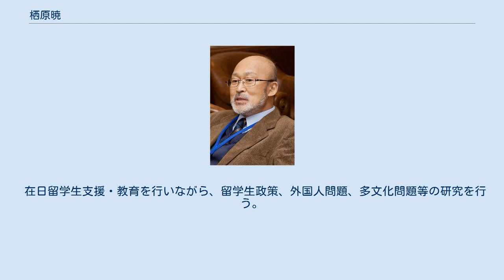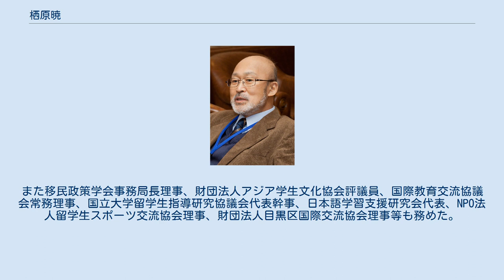栖原暁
函館ラ・サール高等学校出身の人物
栖原 暁（すはら さとる、1948年8月15日 - 2011年7月20日）は、日本の社会学者。
専門は在日外国人問題。
元東京大学国際センター長・教授。
 北海道函館市出身。
1967年函館ラ・サール高等学校卒業。
一橋大学社会学部卒業。
 大学卒業後、東京大学大学院人文科学研究科修士課程に進学し、西洋史を専攻したが、「頭でっかちはもういい」と、ビルの清掃作業員のアルバイトを始める。
大学院在学中の1973年に、大学で教鞭をとりながらアジア文化会館で在日外国人問題を扱っていた田中宏（のちに一橋大学名誉教授）を訪ねて、アジア文化会館に訪問。
1975年に大学院を中退し、田中の紹介により、アジア文化会館を運営するアジア学生文化協会に就職し、留学生問題を担当。
同協会留学生相談室長等を経て、1997年から東京大学留学生センター教授。
のちに東京大学国際センター長・教授。
2004年肺癌の手術を受けるが、2009年に再発。
2011年7月20日午後1時53分入院先の病院で肺癌のため死去。
 在日留学生支援・教育を行いながら、留学生政策、外国人問題、多文化問題等の研究を行う。
また移民政策学会事務局長理事、財団法人アジア学生文化協会評議員、国際教育交流協議会常務理事、国立大学留学生指導研究協議会代表幹事、日本語学習支援研究会代表、NPO法人留学生スポーツ交流協会理事、財団法人目黒区国際交流協会理事等も務めた。